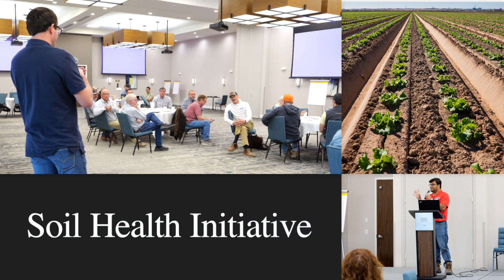2023 Thanksgiving Greeting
Happy Thanksgiving! We are thankful for all of the partnerships and support that help us maximize the impact of YCEDA!